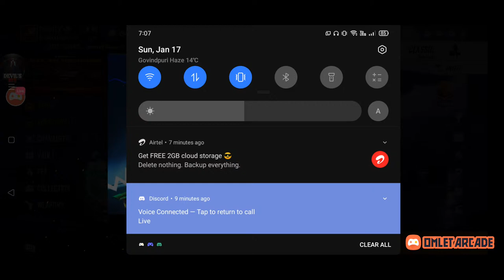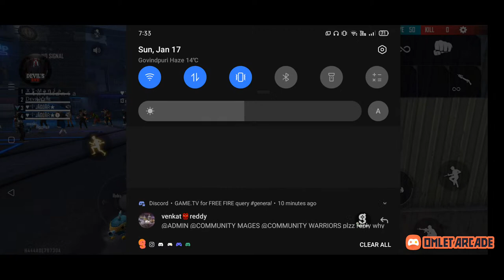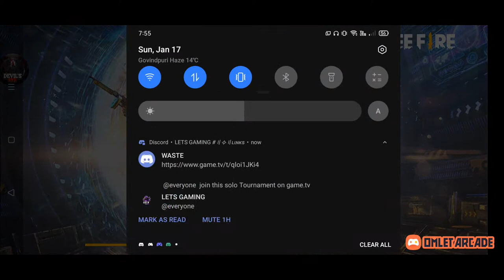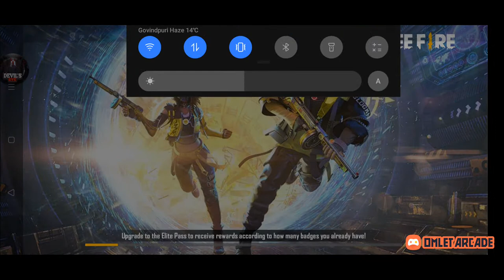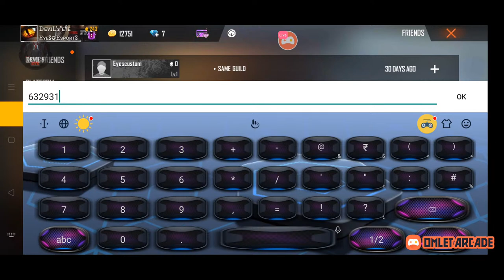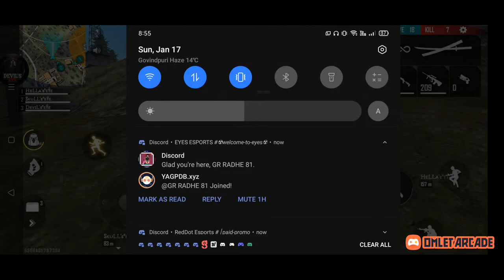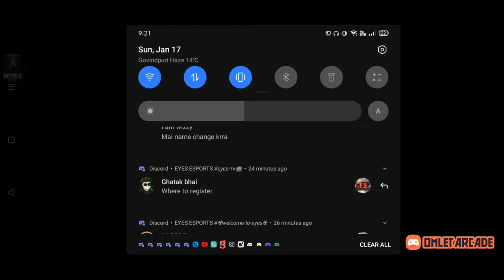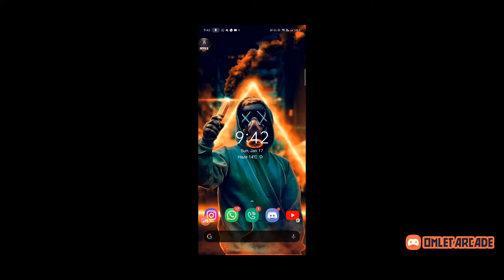GHAYAL SHER KI SAANSE,USKI DHAHAD SE JYADA KHATARNAK HOTI HAI / AGREE??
LET'S RISE AGAIN!!  KILL LEADERS NEXT SEASON
Road to 5k
Share as many as you can.
Eyes Esports
Comment your suggestions for next video!